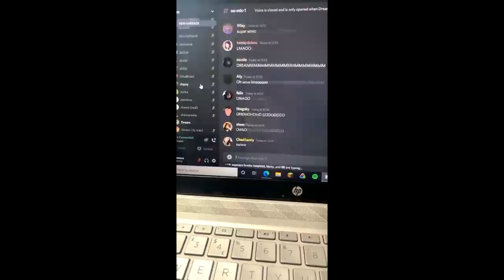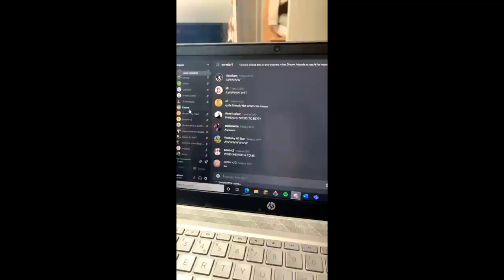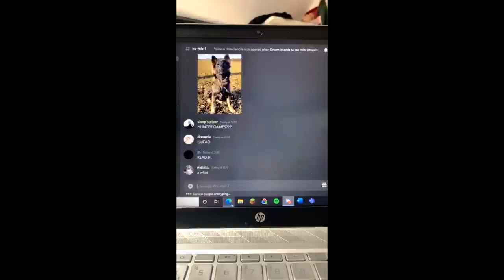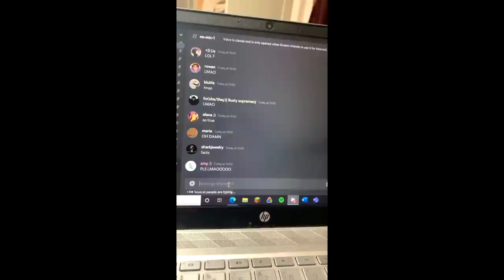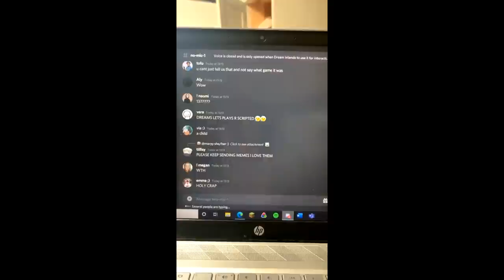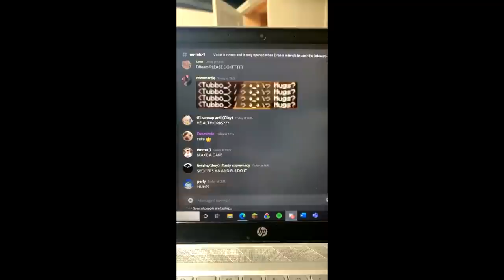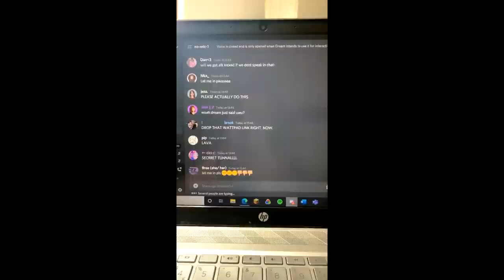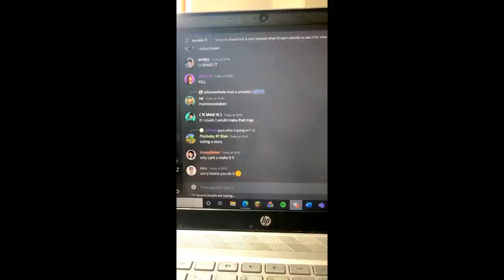Dream reads STORIES from his old DIARY on the merch discord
dream reads stories from his old diary while on his merch discord